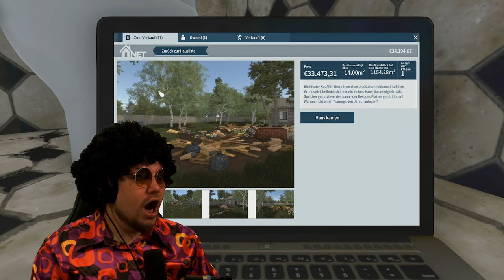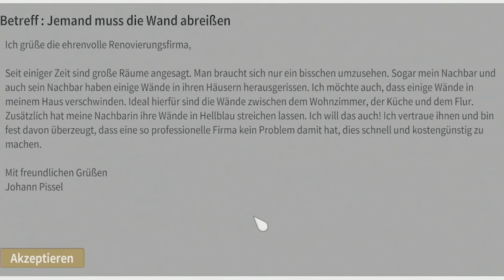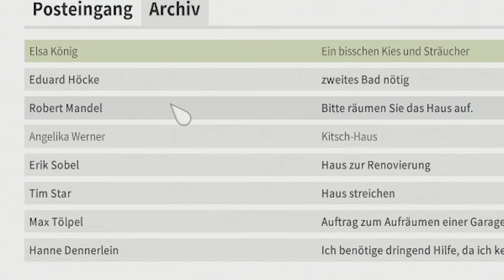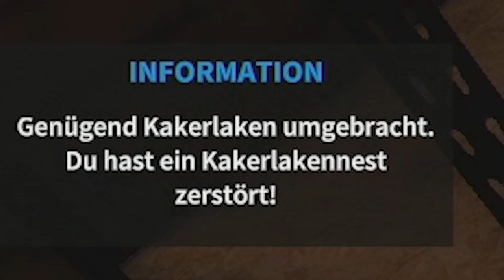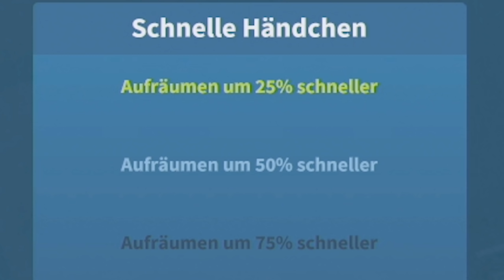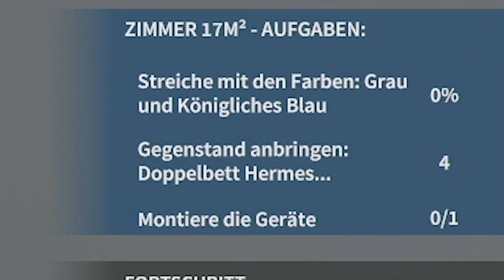Kalle Koschinsky will raus aus den Schulden! | House Flipper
Heute gibt es endlich mal wieder eine Folge House Flipper und wir versuchen uns mal ein